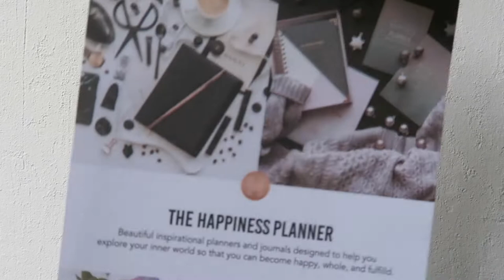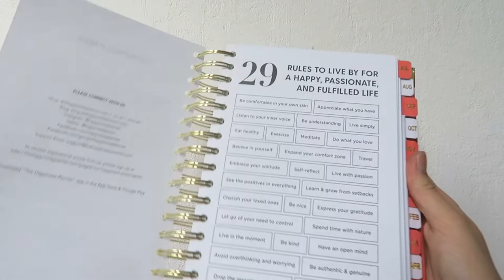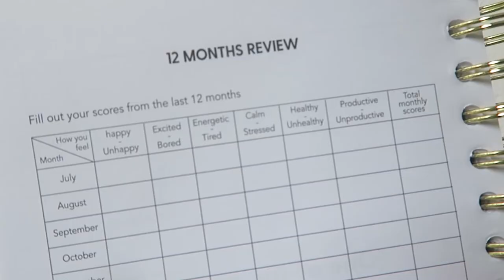The Happiness Planner - FLIP THROUGH / UNBOXING 2019 | Lois Peperkamp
This is a quick look / flip through of The Happiness planner, for people who want to buy it but want a quick look before they actually buy. Know what you will get!

Muziek:
Endcard nummer:

⁉️ FAQ ⁉️
Leeftijd: 20 jaar
Studie: Mediavormgeving, ROC Midden Nederland
Camera: Canon 750D